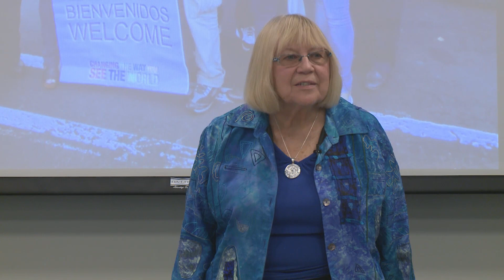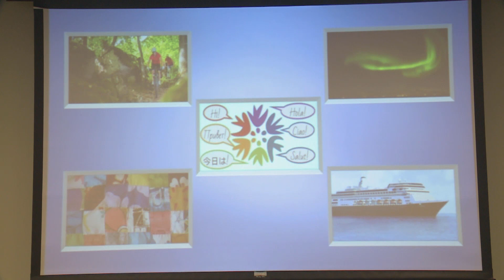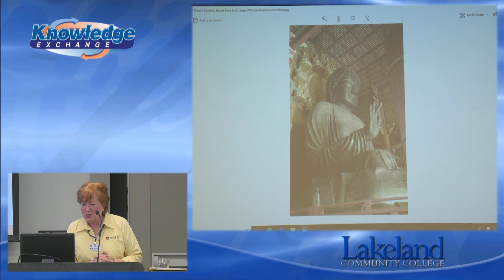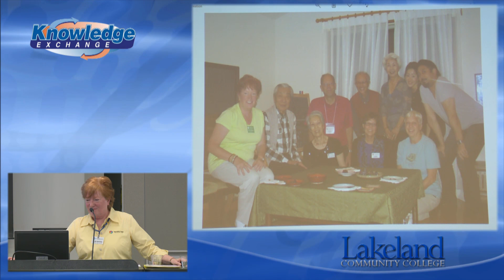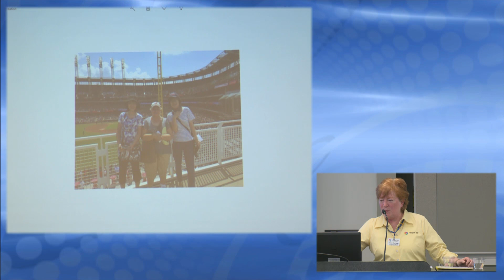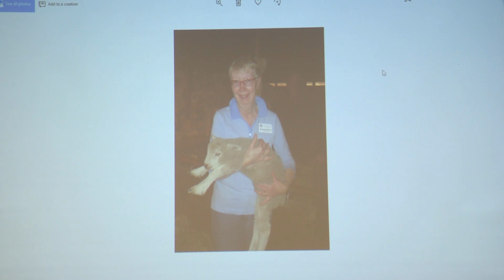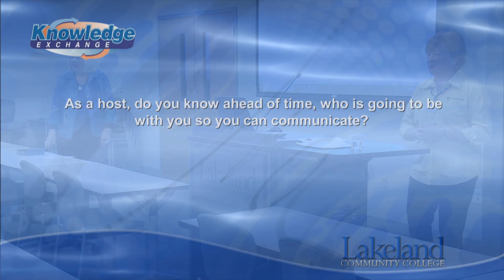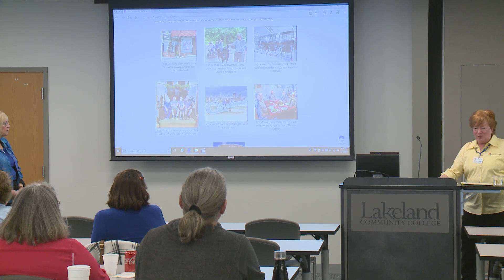The Knowledge Exchange - Friendship Force of Northeast Ohio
Marilyn Burns and Jackie Harriman share their experiences with Friendship Force of Northeast Ohio. Learn about a nonprofit cultural agency focused on promoting understanding, cultural education, and citizen diplomacy through homestay journeys and personal friendships. These journeys bring diverse people together into each other's cultures and homes to share one-of-a-kind experiences not available to regular tourists.